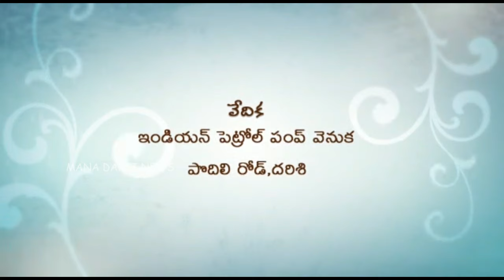దర్శి నియోజకవర్గ ప్రజలకు బూచేపల్లి ఆహ్వానం | Buchepalli House Invitation | Mana Darsi News | HD